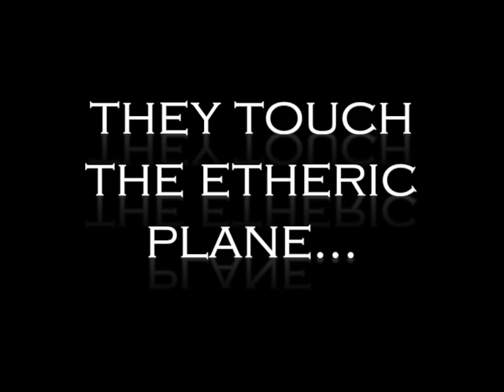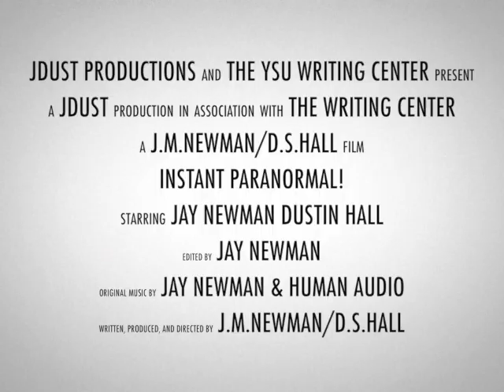Instant Paranormal Trailer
Our very first commercial!

This is also a trailer for Jay and Dustin's short film INSTANT PARANORMAL! Be sure to check out the full version of the film as well. :)